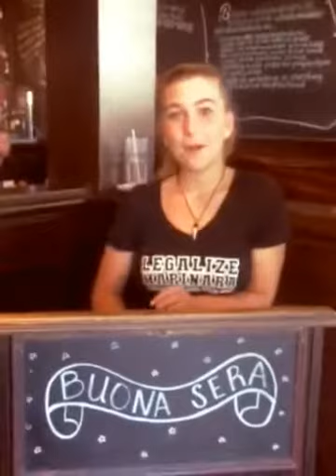Barone's La Pizzeria...A Family Tradition... (Created with